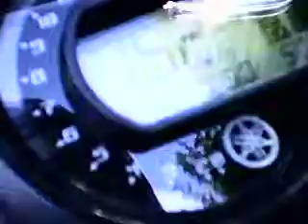Speed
My Bike